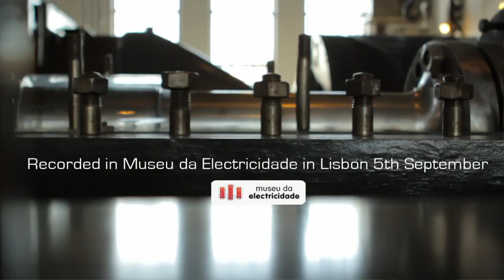André Carvalho 5tet - "À Margem de Binómios"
Jorge Reis - Saxophone;
Bruno Santos - Guitar;
Filipe Melo - Melodica;
André Carvalho - Double Bass;
João Rijo - Drums;

Charles Alexander, Luis Ferreira and Nuno Neves - Cameras;

Nuno Neves - Edition;

Ivan Dias - Direct Sound;

"À Margem de Binómios" composed by André Carvalho;
Recorded in Museu da Electricidade in Lisbon on 5th of September;